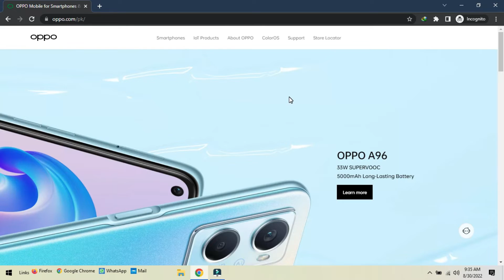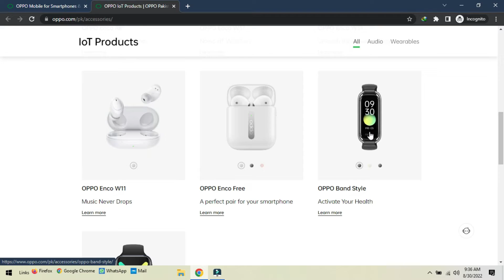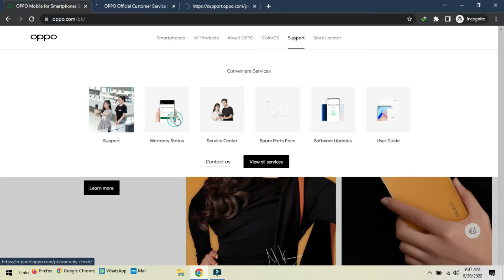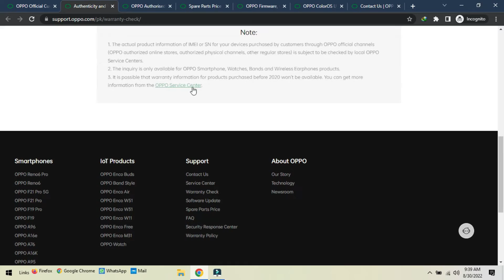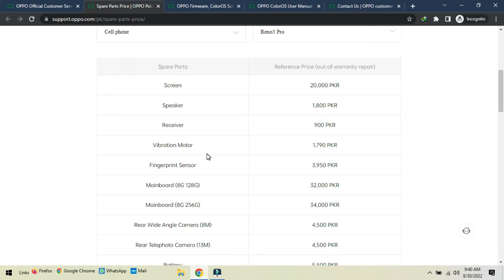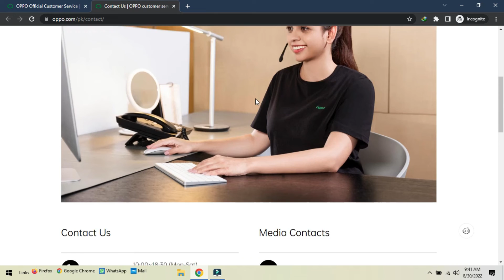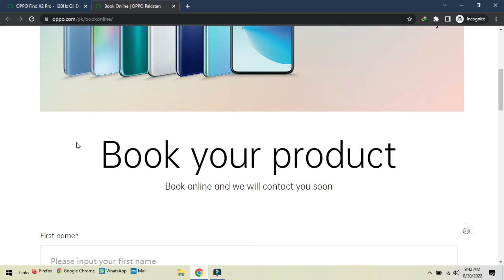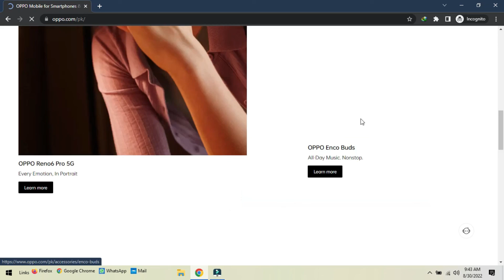Tour to @oppopakistan Flagship Store I Sain Tech Official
In this video we are going to give you a detailed tour of @OPPOglobal Pakistan Flagship store.
Thanks.
اس ویڈیو میں ہم آپ کو @OPPO پاکستان فلیگ شپ اسٹور کا تفصیلی دورہ کرنے جا رہے ہیں۔ اور ہم @OPPO پاکستان کی فراہم کردہ خدمات کا تفصیلی جائزہ لینے جا رہے ہیں اور آپ وہ خدمات کیسے حاصل کر سکتے ہیں۔ مزید اور تفصیلی معلومات حاصل کرنے کے لیے مکمل ویڈیو دیکھیں۔
ہمیں امید ہے کہ آپ کو یہ پسند آئے گا۔
شکریہ.
Tour to  @OPPO Pakistan  Flagship Store I Sain Tech Official